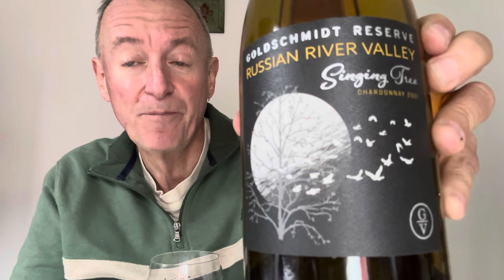Singing Tree Dutton Reserve Chardonnay Tasting 2021 January 13, 2024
Singing Tree Dutton Reserve Chardonnay